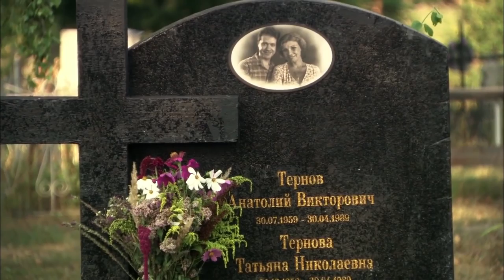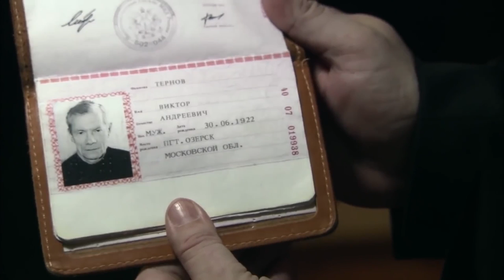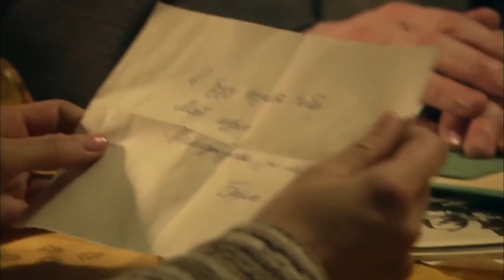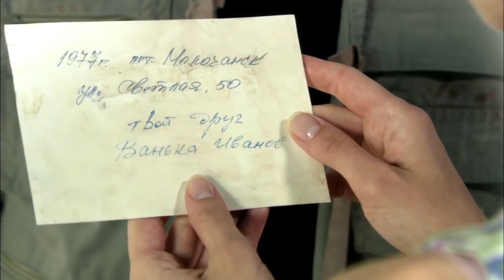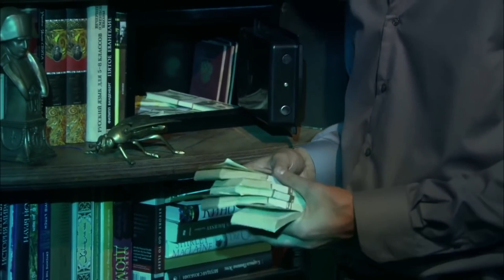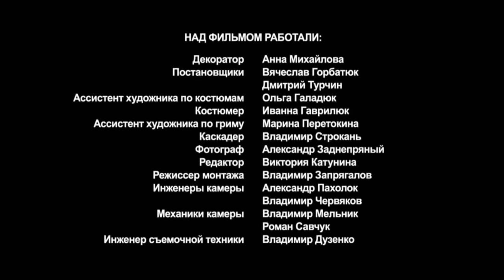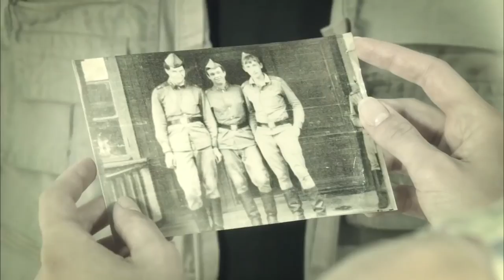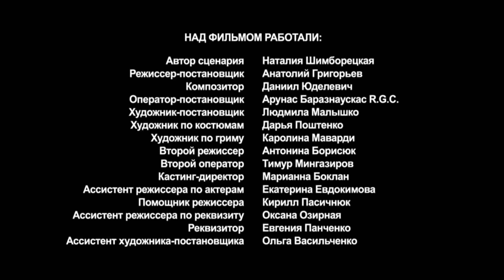PELÍCULA EN ESPAÑOL 2022! MEJOR PELICULA DE 2022 ! | EL PÁJARO ENJAULADO